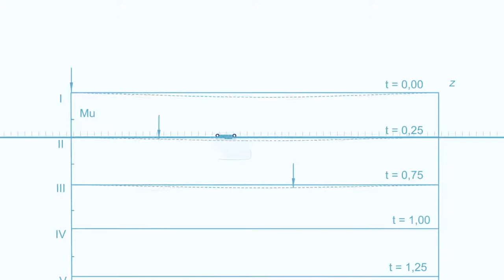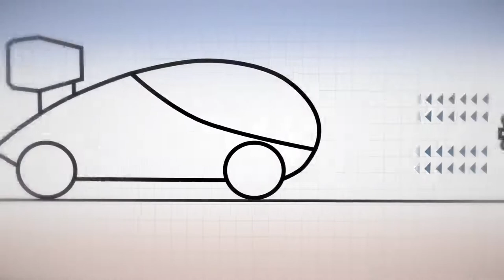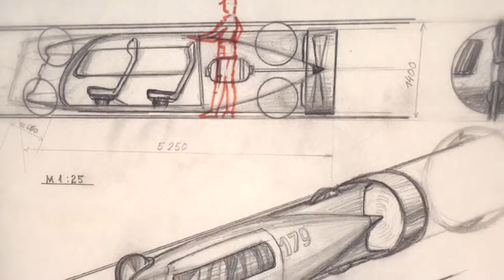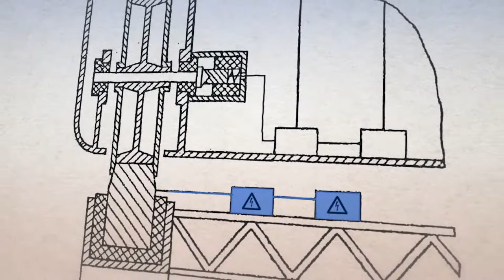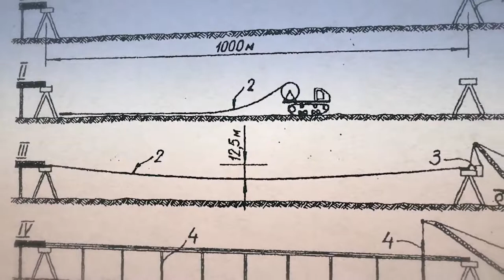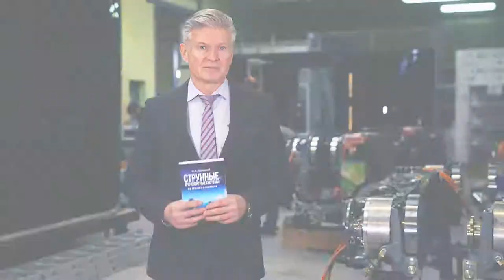Струнные транспортные системы - серия 3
Очередной фильм из цикла «Струнные транспортные системы: на земле и в космосе», в котором мы рассказываем о научной монографии учёного и изобретателя Анатолия Юницкого.

Иллюстрируемый в серии фильмов научный труд Анатолия Юницкого был впервые издан в 1995 году, работа же над книгой начата не позднее 1977, когда автором была подана первая заявка на получение авторского свидетельства на струнные транспортные системы. Второе издание монографии вышло в 2017.

Обоснованные в книге преимущества струнных транспортных систем на сегодняшний день не только сохраняют актуальность, но и становятся ещё более значительными ввиду постоянного систематического ухудшения экологической и транспортной ситуации на планете. В рамках концепции струнных транспортных систем Анатолием Юницким предложено комплексное, проработанное с инженерной и научной точек зрения, решение существующих и перспективных проблем. Осуществление идей, изложенных в книге, стало делом жизни автора, которому он посвятил более 40 лет работы и над которым с успехом продолжает трудиться сегодня.

ВСЕ ВЫПУСКИ.

Зачем инвестировать в SkyWay:

☞ пожизненные дивиденды!
☞ интеллектуальная собственность!